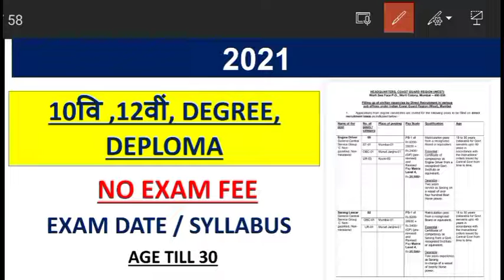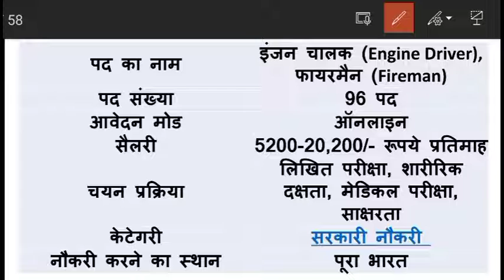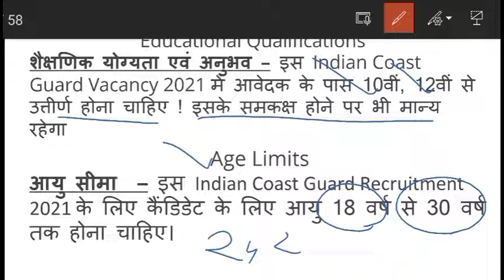Indian Coast Guard Recruitment 2021 / INDIAN COAST GUARD BHARTI 2021 / NO EXAM FEE VACANCY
कलेक्टर कार्यालय भिंड भर्ती 2021 – Collector Office Bhind Recruitment 2021

2021 के सभी important current affairs
सबसे महत्वपूर्ण current affairs 2021
very important current affairs 2021
January to October 2021 best current affairs

samanya_gyan_gk
# सेंस_इन_हिंदी ।